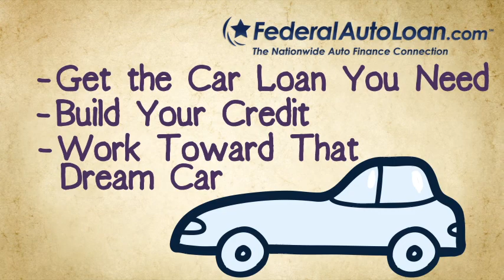A Car Loan Could Improve Your Bad Credit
Bad credit affects those with it in so many ways. Even transportation—a necessity for most—can be nearly impossible to obtain. But if you can find a lender or dealer willing to give you a loan, that loan could be your ticket out of the bad credit world. Being on time and diligent in making your car loan payments in full will only work to improve your bad credit situation. And a better credit score will result in loans that are both easier to obtain, and less costly.

But if you need help finding a lender or dealer ready to work with you towards car loan approval, FederalAutoLoan.com may be able to help. If you fill out our free, no obligation application, we'll try to connect you with one or more of these lenders and dealers. After seeing what they have to offer, you can choose whether or not you want to work with them towards getting the car you need.

FederalAutoLoan.com... Good Credit. Bad Credit. No Credit. All Good.